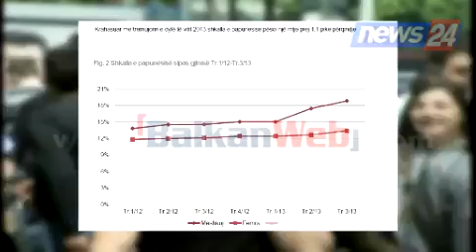INSTAT: Rritet papunësia, tek të rinjtë arrin 26.9%